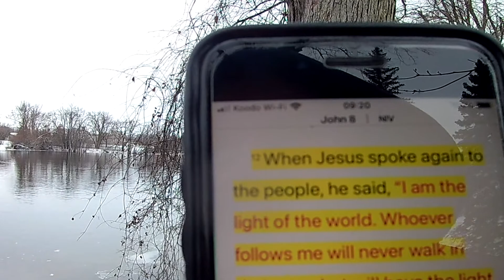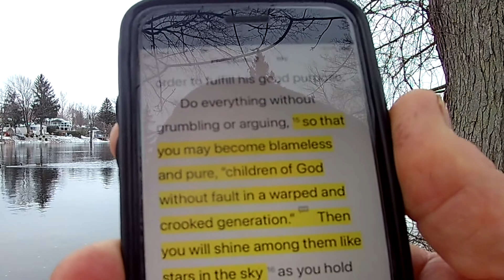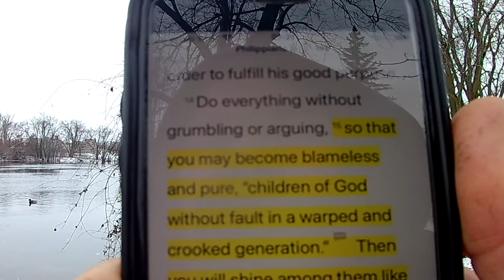Wednesday, December 30, 2020 Walk to the River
In this dark and "unprecedented" year the world needs us to shine like a bright light.  John 8:12 & Philippians 2:15